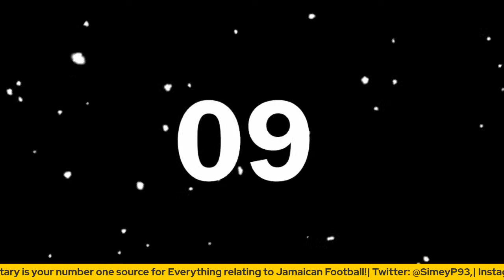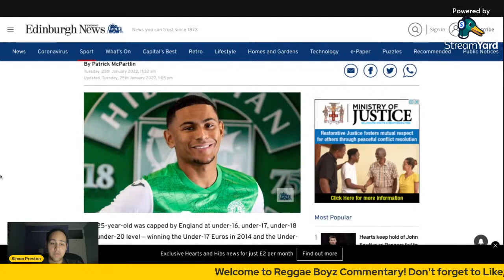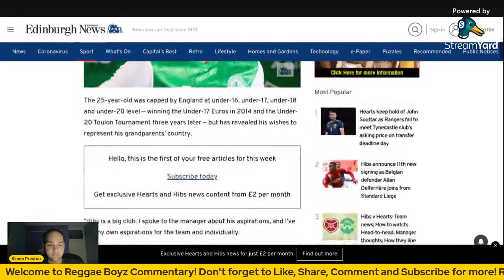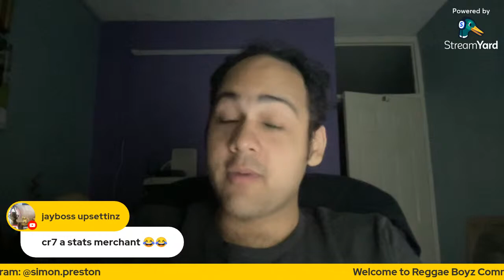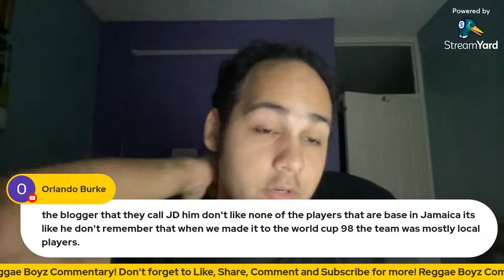Luca Leeve makes debut at Dulwich Hamlet F.C.